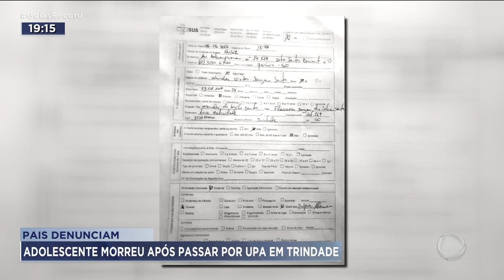PAIS DENUNCIAM: ADOLESCENTE MORREU DEPOIS DE PASSAR PELA UPA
ONTEM NÓS MOSTRAMOS AQUI QUE UMA OUTRA FAMÍLIA DE TRINDADE DENUNCIA QUE UM ERRO MÉDICO, NESSA MESMA UPA, PODE TER SIDO A CAUSA DA MORTE DE UM BEBÊ DE UM ANO E TRÊS MESES, EM MAIO DESTE ANO. E AGORA SURGIU MAIS UM CASO. UM ADOLESCENTE DE 14 ANOS TAMBÉM MORREU DEPOIS DE PASSAR PELA UPA. O CASO ACONTECEU NO ANO PASSADO E É INVESTIGADO PELA POLÍCIA CIVIL.